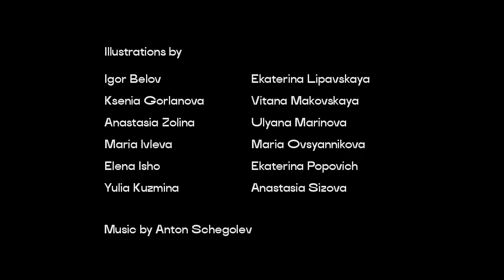Chudo-polyana 2.0 trailer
Chudo-polyana 2.0
Interactive installation

It is a free space for the interaction between people and five Chudo-polyana’s inhabitants: Valeriana dioica, Sesleria caerulea, Ajuga reptans, Сirsium rivulare, and Primula elatior. Plants integrate into the gallery space, become residents, cease to be the Red Data Book’s representatives, and interact with the visitors, who can choose the mode of interconnection: observation, self-removal, tactile contact, verbal appeal, expansive actions, chilling etc.

BIOROBOTY 019
Scientific supervisor: Ekaterina Nikitina
Scientific advisor: Galina Konechnaya
Sound designer: Anton Shchegolev
Engineers: Aleksey Feskov, Rostislav Shchtennikov
Illustrators: Maria Ovsyannikova, Maria Ivleva, Ksenia Gorlanova, Igor Belov, Vitana Makovskaya, Anastasia Sizova, Uliana Marinova, Ekaterina Popovich, Ekaterina Lipavskaya, Elena Isho, Julia Kuzmina, Anastasia Zolina